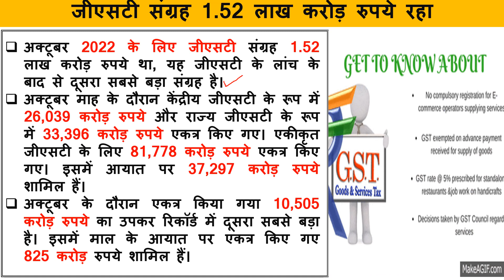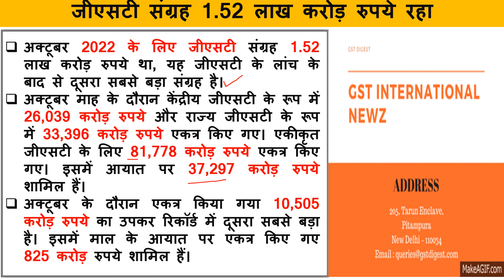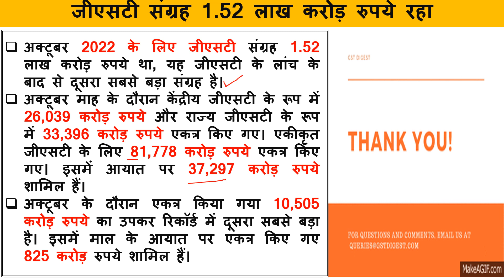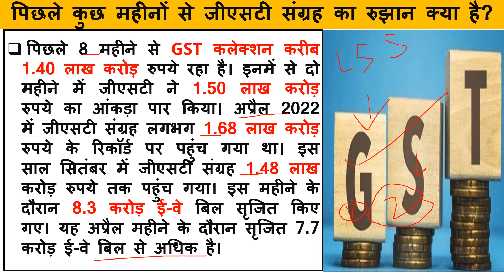GST Collection | अक्टूबर 2022 में जीएसटी संग्रह 1.52 लाख करोड़ रुपये रहा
Railway NTPC
Raliway GROUP -D
SSC CGL
SSC MTS
SSC CGL
SSC GD Constable
Railway JE
UP Police
Delhi Police
Harayana Police
Raliway ALP
Defence
UPSC
STATES PCS